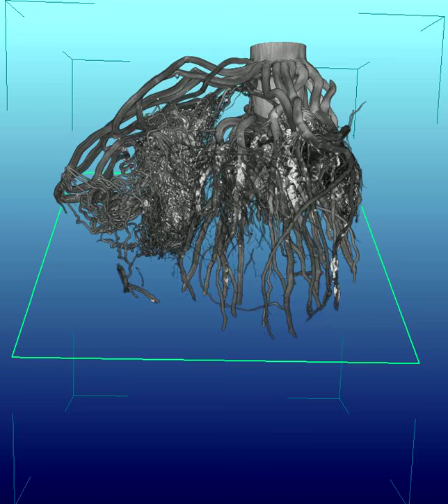Danforth Plant Science Center and Valent BioSciences will Collaborate ...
...  in Unique Root Science Initiative

In addition to measuring root growth in soil, X-ray imaging can be used to image and measure the whole of any complicated structure, including its internal anatomy. In this video, optical 2D dimensional slices of the X-ray CT reconstruction are shown along 2-planes that highlight the geometry, topology, and internal organization of a maize root. Displayed is a mature maize/corn root crown that has been excavated and imaged using X-ray Computed Tomography (XRT or X-ray CT). The root crown (the portion of the root system just above and just below the soil), represents an information-rich sample as all of the major root axes originate here. Analysis of the root crown provides valuable data about the likely structure of the root system far below the soil surface. Even with 3D imaging, measuring these types of complicated structures is difficult. Typically, hand measurements or 2D images fail to capture all of the available information and thus may lack robust phenotypic information.